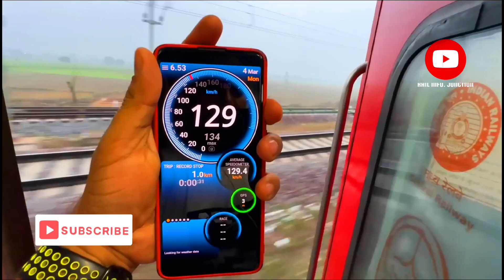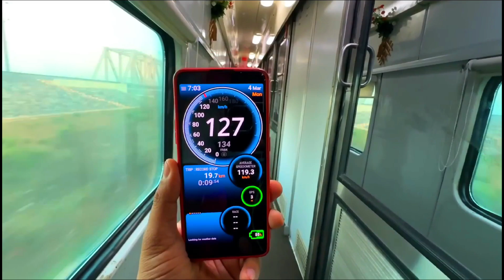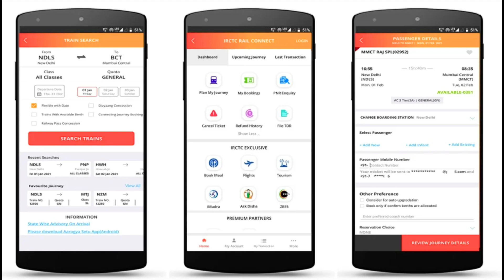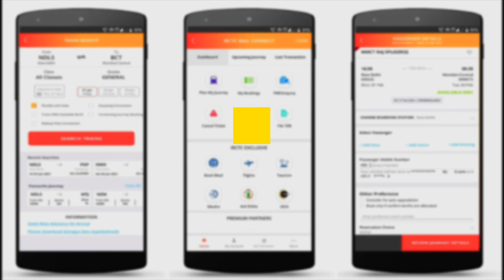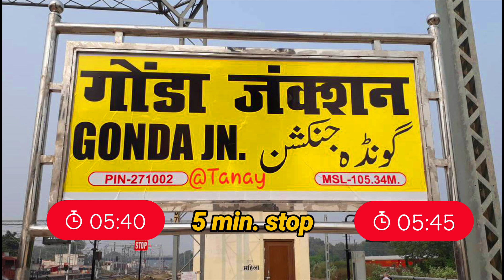22199 |✅ग्वालियर से बलरामपुर | सुशासन एक्सप्रेस | ट्रेन की पूरी जानकारी💯👇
In this video I give you full detailed information of this train

22199 | SUSHASAN EXPRESS

इस वीडियो में ट्रेन से संबंधित पूरी डिटेल में जानकारी दी गई है जैसे की ट्रेन का टाइम टेबल रूट स्टाफ खानपान किराया कुछ लोकोमोटिव इन जिसे तमाम जानकारियां को दी गई है वीडियो पूरा देखें